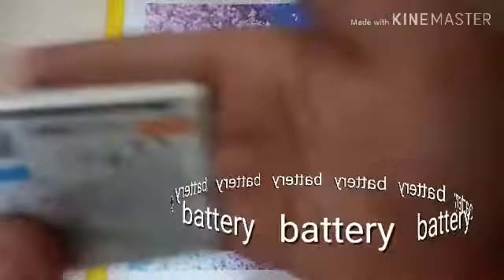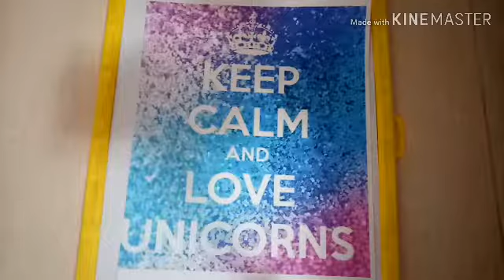New camera!!!! 😱😱😱😱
Hi guys! I have a new 📷!
PEACE OUT!